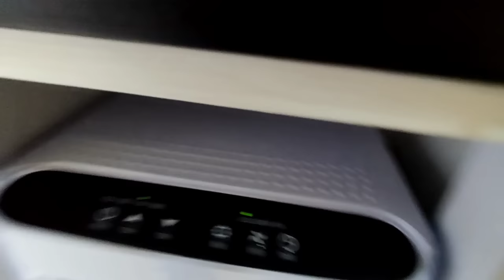HIACE MOTORHOME VIP BISA TIDUR DAN MASAK SERTA ADA TOILETNYA